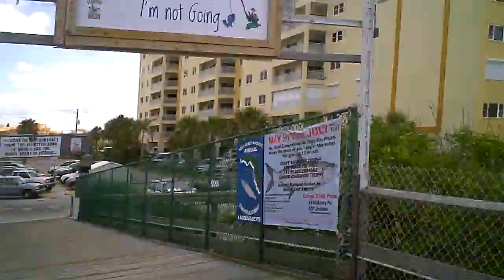DEVOURMENT - 'Conceived in Sewage' In-Studio Episode #1: Drum Tracking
DEVOURMENT - In-Studio Episode #1 during the making of 'Conceived in Sewage'

Available now on CD/LP/Digital via Relapse Records.